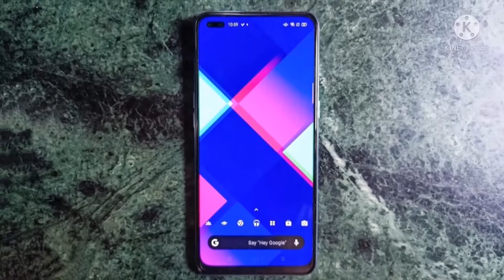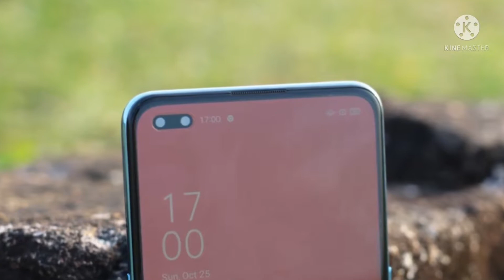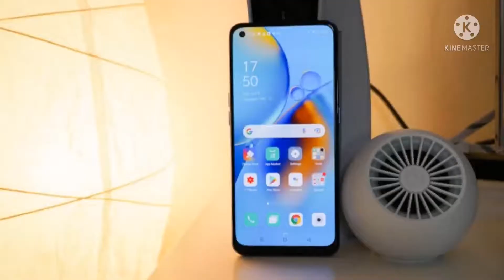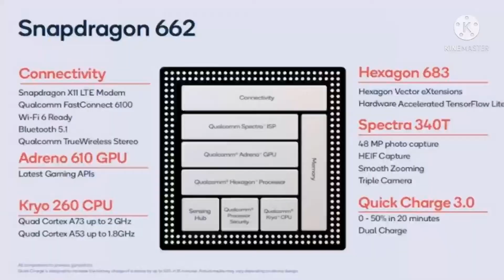Best Oppo Phone Under ₹15000 | Best Gaming & Camera Smartphones